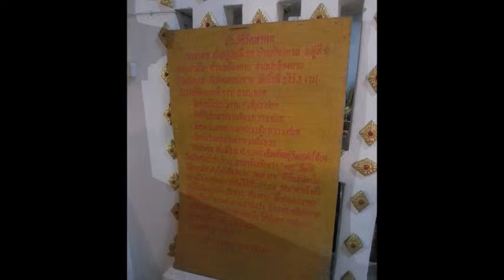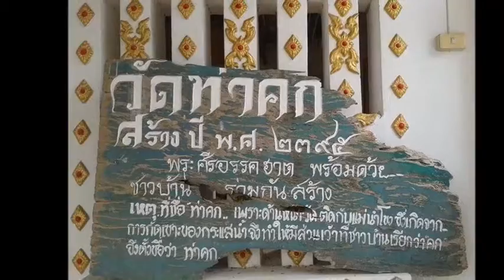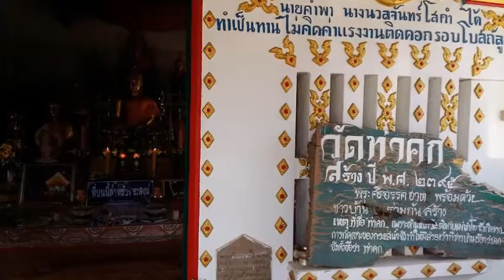★ ★ ★ วัดท่าคก - Wat Tha Khok ★ ★ ★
Wat Tha Khok (วัดท่าคก) or written: "Wat Tha Khrok", is a monastery and is nearby to Chiang Khan, Xanakham and Ban Pha Baen. Wat Tha Khok is also close to Rongphayaban Chiang Khan and Chiang Khan Airfield.